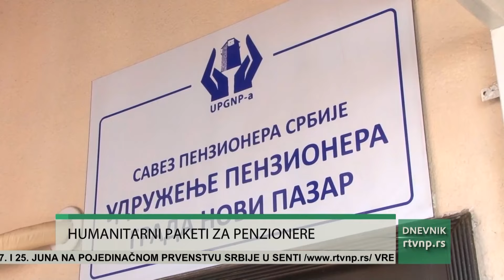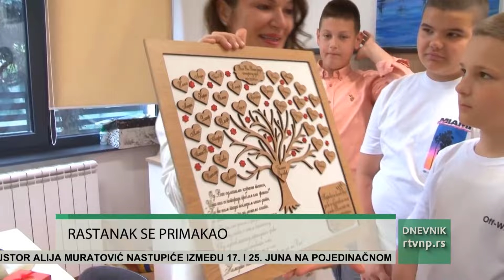Dnevnik Radio televizije Novi Pazar (12.06.2024.)